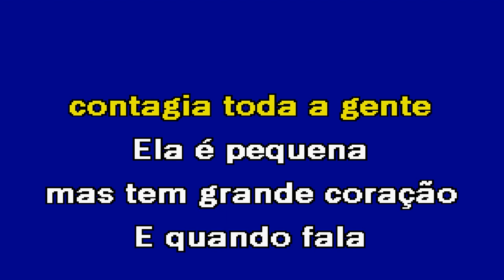É A FANNY Valter Lopes Karaoke